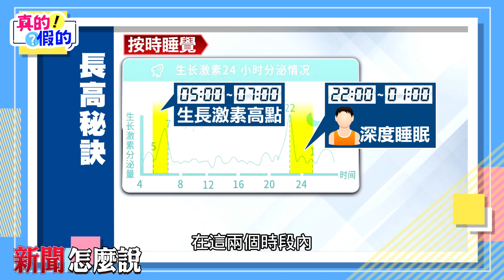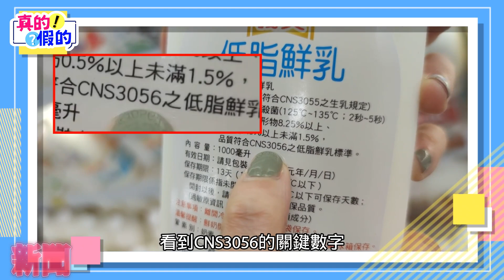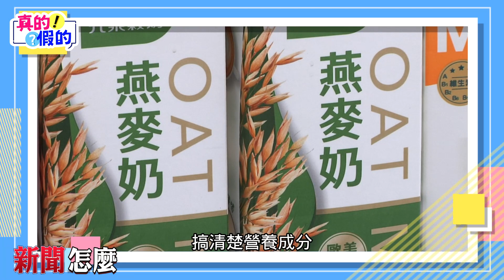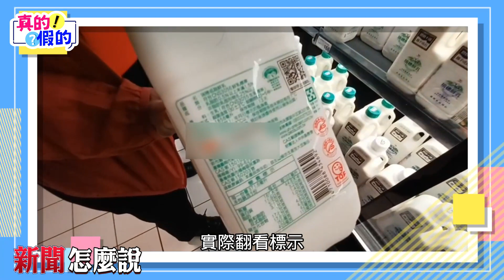真的假的!EP39 牛乳不一定是100%的鮮奶!!牛奶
正在發育的小孩，懷孕的媽媽們，還有長輩，都很需要喝牛奶來補充蛋白質跟鈣質等營養素。不過我們所謂的"牛奶"，並不一定指的是100%的鮮奶喔!!而且全脂牛奶跟低脂牛奶有什麼區別？喝低脂就一定比全脂好嗎？
【真的假的】為大家來揭密. 首播：5/20(一) 1700